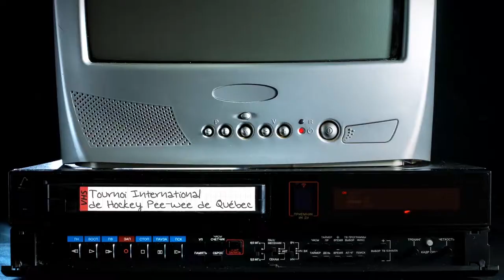31 - David Savard